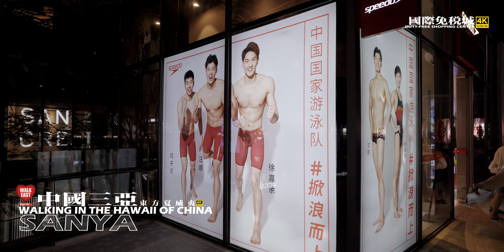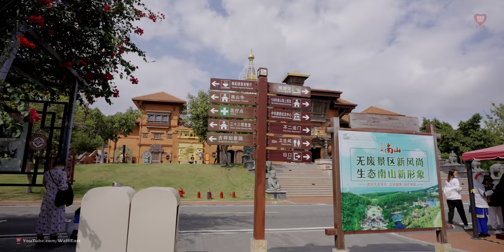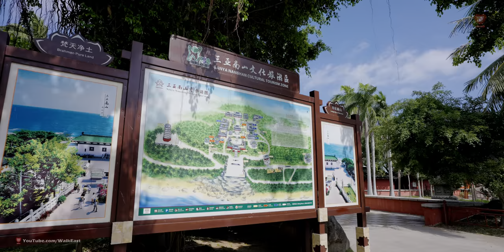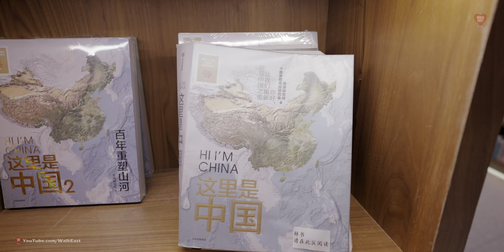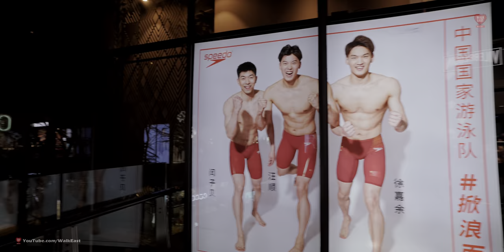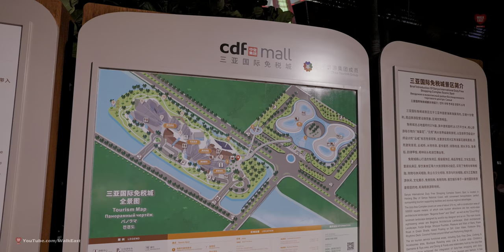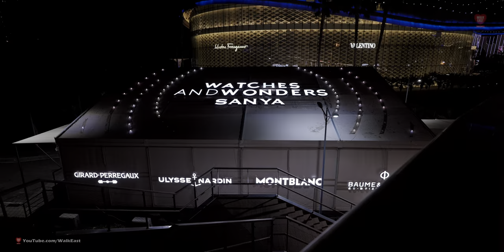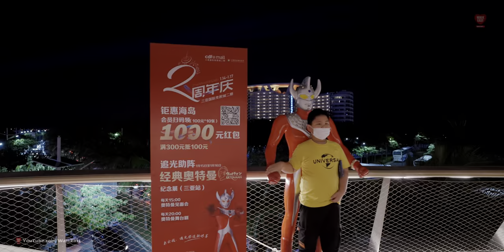Embark on a Fascinating Journey Through Sanya, China's Hawaii | China Walking Tour 4K HDR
Sanya situated along the coast of the South China Sea is a beautiful tourist hub in China.

It is well-known for its picturesque, clean white sand beaches, palm trees, warm temperature, clear blue sea, wide-variety of seafood and a delicious array of tropical fruits.

Sanya situated along the coast of the South China Sea is a beautiful tourist hub in China. It is well-known for its picturesque, clean white sand beaches, palm trees, warm temperature, clear blue sea, wide-variety of seafood and a delicious array of tropical fruits.

The city of Sanya stands tall as one of the most favored tourist destinations for visitors from within as well as outside the country.

Best Time to Sanya Hainan
The tourist destination of Sanya China enjoys a tropical climate, and therefore it is warm throughout the year-round.

The yearly average temperature is about 28 degrees Celsius with June being the hottest month and February being the coldest. Sometimes Typhoons occur between May to September.

Peak season

The winter months between December to February is cool and pleasant, and therefore it is the best time for cultural adventure in Sanya. However, the sea can be quite cold in the mornings and evenings during the winter and you may not be able to enjoy the beach in this period of time. Hotels can be quite expensive in the peak season.

Off season

The summer months between April to June are quite hot and sultry, with temperature as high as 36 degrees Celsius. However, throughout the year, the mornings and evenings are pleasant due to the cool ocean breeze. Summers are indeed the best time for visitors who enjoy a strong sun and taking a sunbath to get tan along with low flight rates and hotel tariffs.

Sanya is an urban district in the very south of the Chinese island of Hainan and an absolutely heavenly place.

It is hard to imagine that once disagreeable officials and disgraced poets were exiled here.

The resort is surrounded on three sides by mountains densely covered with rain-forest, and on the fourth — it is washed by the warm sea.

By world standards, it is completely a young city. The first travelers appeared in Sanya only in the early 90's.

But now there is everything for the chic rest — cozy beaches, serene lagoons, beautiful nature and modern tourist infrastructure.

Why was the Nanshan Temple built?

Construction of the Nanshan Temple was completed in April 1998 to mark the 2000th anniversary of the arrival of Buddhism to China.
With the rapid urban growth on the island, the temple quickly became popular and receives many local and foreign visitors each year.

The Nanshan Temple
In Chinese history, the Nanshan Temple is really new. In fact, it only dates from the late 1990's.

However, the history behind it started over 2,000 years ago.

This temple was built in a beautiful setting on the seacoast and has become known as the Temple between the sky and sea.

The Nanshan Temple is a Buddhist compound located about 25 miles west of the city of Sanya, on the island of Hainan, in southern China.

Nanshan, which means Southern Mountain, is part of the Buddhism Culture Park-- one of the three parks that make up the Nanshan Culture Tourism Zone.

The other two parks are the Blessing and Longevity Park and Hainan Custom Culture Park. The Nanshan Temple is China's southernmost Buddhist shrine.

It is famous for housing a massive gold statue of Buddha and a statue of a Buddhist deity, over 300 feet high, built upon the sea.

One side of the statue faces the park and the other two face the sea, as a symbol of blessings and protection. Construction began in 1999 and finished in 2005. A concrete pedestal with three terraces was built for the statue. The religious figure was made mostly out of copper and is painted in white and gold. The base of the statue is connected to the avenue through a long bridge and is open to visitors.

Sanya International Duty Free City
Compared with the duty-free shops in Hong Kong, Beijing and other places, the price is not great. The Duty Free City is the world's largest single duty-free shop so you can imagine the richness of its products.

The location of Sanya Duty Free is relatively remote to Sanya downtown, but there are free shuttle buses to hotels in the Haitang Bay area.

0:00 Intro
1:09 Nanshan Temple
45:00 Big Tree Hotel
50:35 Sanya Bay Beach
59:50 Sanya International Duty-Free Mall
1:31:29 Night Market Of Houhai Village
1:44:10 Another Version Of Duty-Free Mall